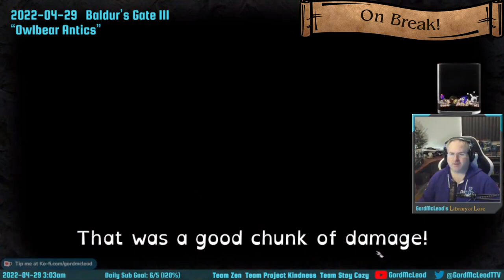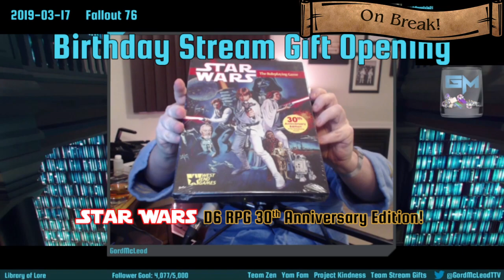Let's Play: Jurassic World Evolution 2! #12